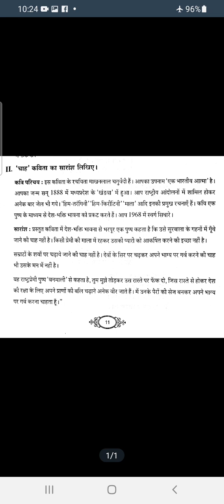Rashtrabasha patya pustak - Padya 2 - Chaah - Saaransh in Tamil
नमस्ते विद्यार्थियों!

This video explains rashtrabasha patya pustak poetry chaah saaransh in Tamil. make use of it.

Admission is open for February 2024.

धन्यवाद!